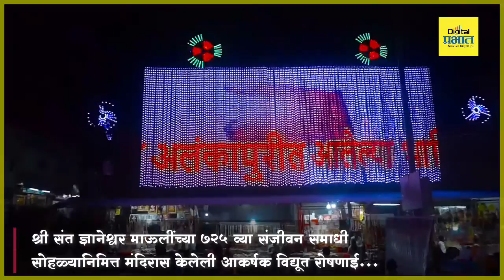आळंदीयात्रा2021 : माऊलींच्या 725 व्या संजीवन समाधी सोहळ्यानिमित्त मंदिरास आकर्षक विद्यूत रोषणाई...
आळंदीयात्रा2021 : श्री संत ज्ञानेश्वर माऊलींच्या 725 व्या संजीवन समाधी सोहळ्यानिमित्त मंदिरास आकर्षक विद्यूत रोषणाई...